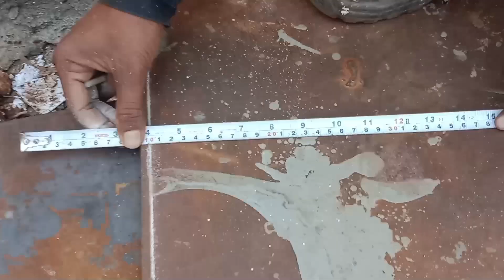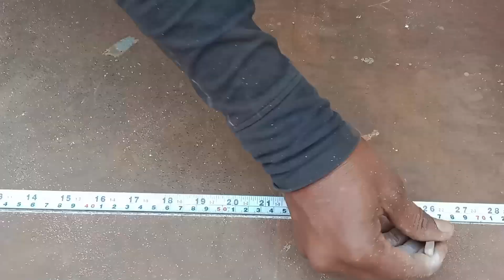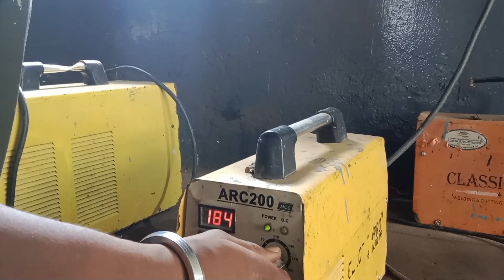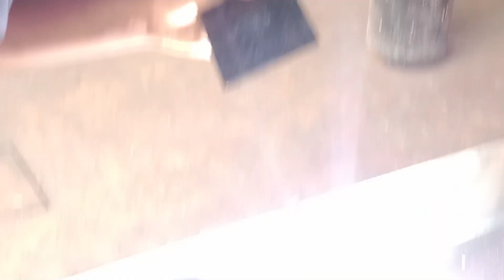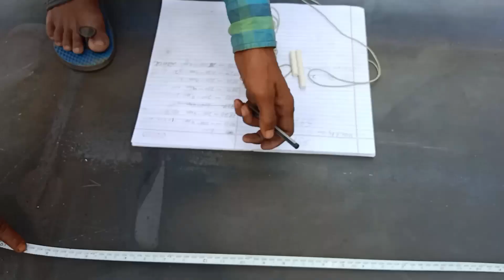Raftar kis tarah Sab Fiting Hota Hai video dekhkar sikhe || Ek fitter ka kam kya hai video Dekhe